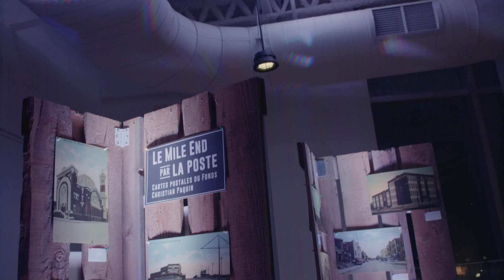V en mouvement - Voir Montréal autrement avec GénérationsCité!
Le 22 septembre 2016, GénérationsCité, la relève philanthropique de Pointe-à-Callière, organisait un événement festif sous le thème Voir Montréal autrement. Au cours de cette soirée réunissant près de 200 personnes, le quartier Mile End était à l'honneur!

GénérationsCité tend à faire découvrir Pointe-à-Callière aux jeunes professionnels, tout en amassant des fonds pour la Fondation Pointe-à-Callière.